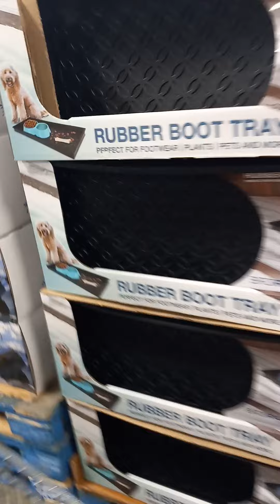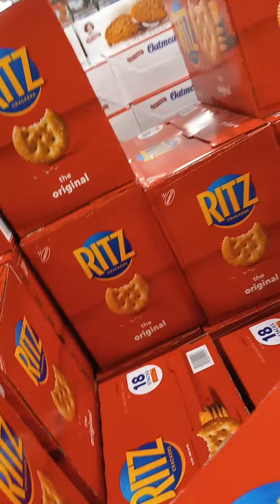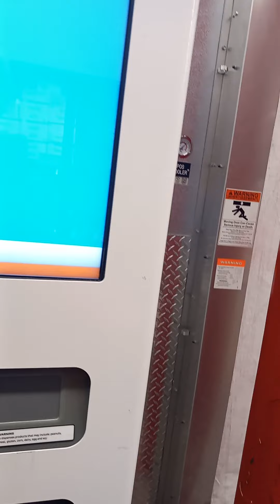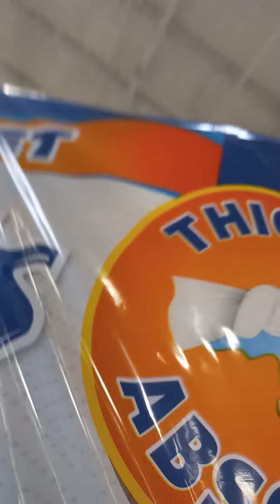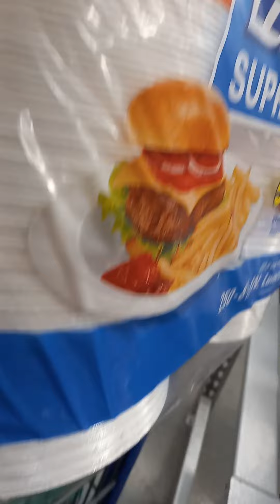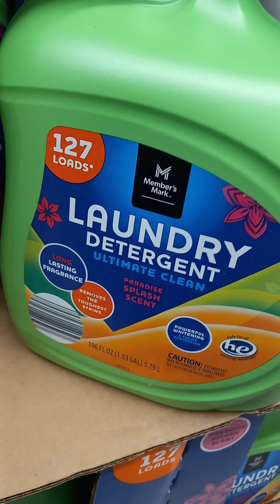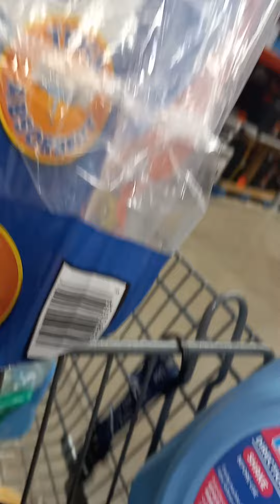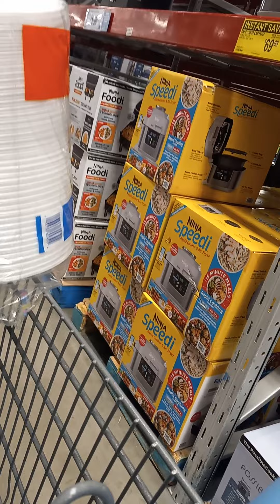SAMS CLUB HORRIBLE SHOPPING EXPERIENCE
I lost my keys what you guys don't see in this video when I shut the video off but they were on my wrist the whole time I was freaking out going through aisle through aisle does Sam's Club employees were fabulous they had a cop that he was a complete jerk he wouldn't even look up from his cell phone to tell me where to go to look for my keys I called her and complain I go you don't I don't care if he's a cop and security guard or what you some would help somebody get off your damn cell phone you're there to do a job you're you're a public service